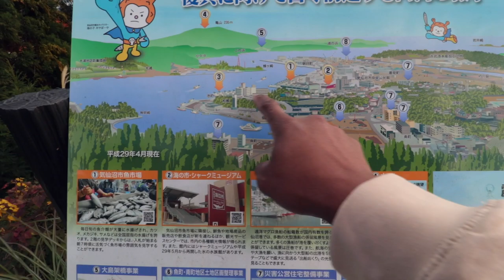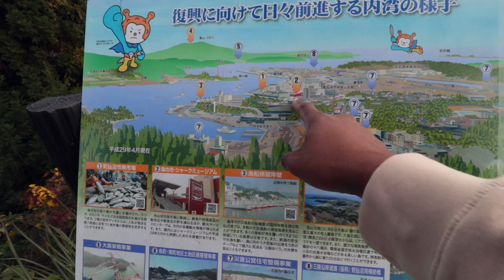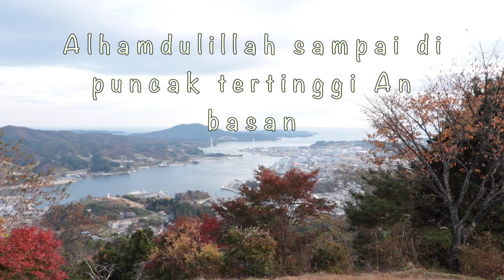NAIK KE ATAS BUKIT JEPANG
Haii teman-teman
hari ini aku mau ajak naik ke puncakk gunung An basan bareng kakak-kakak idola. mumpung kerjanya sampai siang.
 jyaa ikouze~ ayo berangkat!